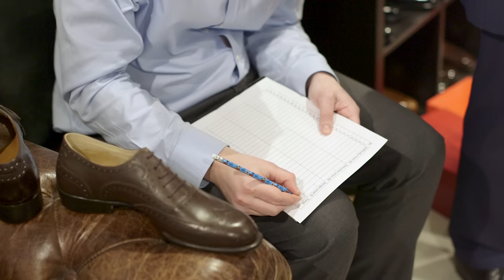World Championship in Shoe Making 2019 👞 | Kirby Allison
Hi, I'm Kirby Allison, and we love to help the well-dressed acquire and care for their wardrobes. My team and I flew to London for the 2019 World Championship of Shoemaking, where I again served as a judge. This year, the call for entry was for a dark brown wingtip, also known as a full brogue. Over 40 shoemakers from around the world submitted shoes, and the caliber and craftsmanship of the shoes submitted this year was incredibly impressive, pushing the bar even higher than the year prior.

The following day on Saturday, March 23, ShoeGazing Blog and J. FitzPatrick organized the London Super Trunkshow, at Showcase.co located on Regent Street, where various shoemakers came together to showcase their works. It was at this event that the World Championship of Shoemaking, World Championship of Patina, and World Championship of Shoe Shining took place.

SKIP TO
Judging Ceremony 0:33
Announcements Start 3:20
Post Interview With Winner 15:02
Winning Shoe Analysis With Jim McCormack 16:33